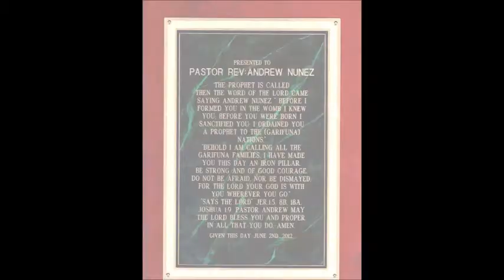EGCC Banquet and Honoring 2012